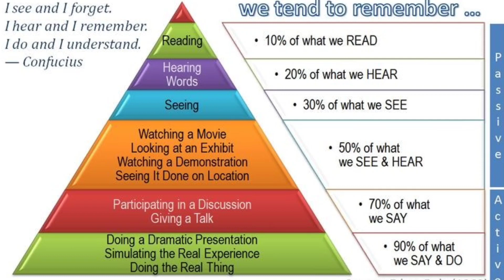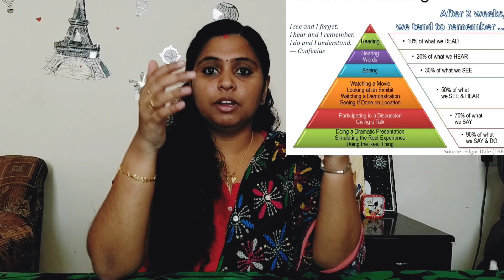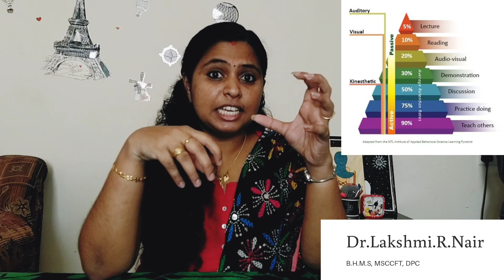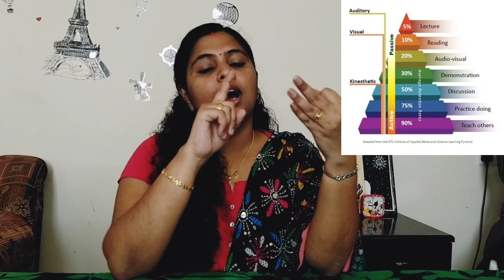പഠന രീതിക്കും ഒരു പിരമിഡോ??അറിഞ്ഞിരിക്കാം കോൺ ഓഫ് എക്സ്പീരിയൻസ്/മിത് പിരമിഡ്Learning pyramid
Edgard Dale an audiovisual educator suggested a pyramid, the cone of experience which was later misinterpreted and the learning pyramid was formed...Lets look into a pyramid which faced lots of controversies and was called as myth pyramid